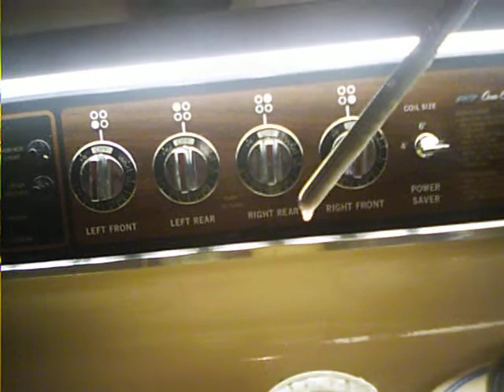液體鉀皂3 增稠記錄a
番外篇。  液體皂加入鹽水過度增稠, 再調整皂液濃稠度的記錄。